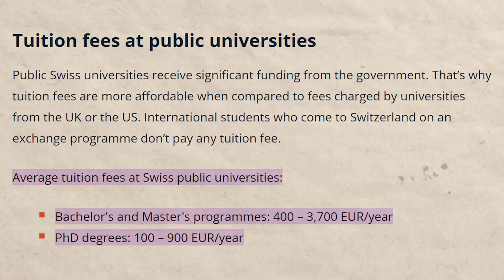Chat GPT 4 is the best (2023)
I will state in the description that all images used are used with permission and that I provide clear attribution to the original source and/or authors.

Copyright refers to a branch of intellectual property law that aims to protect creations such as books, music and art. When you create something new, copyright law automatically gives you full ownership rights in your creation.